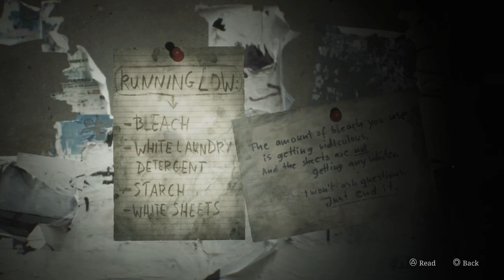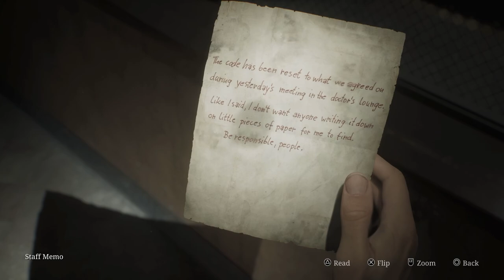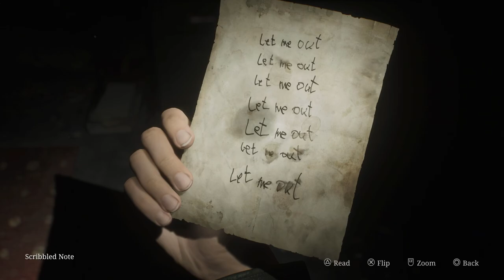Silent Hill 2 - Part 11: Hospital 2F